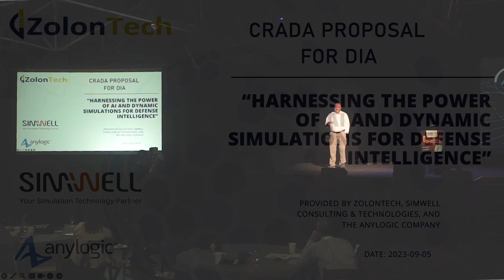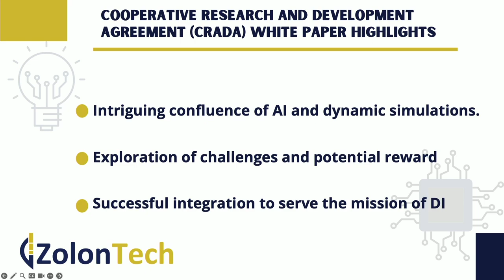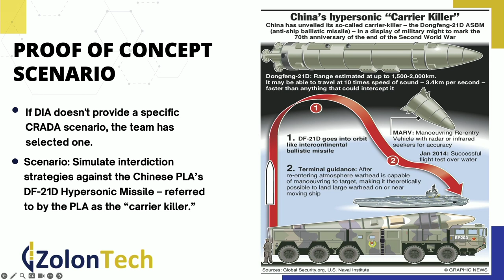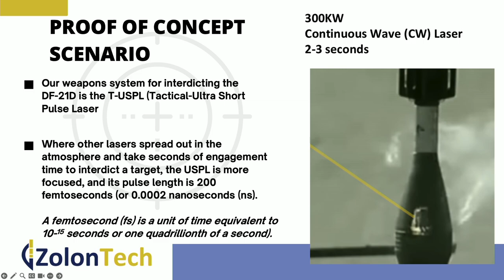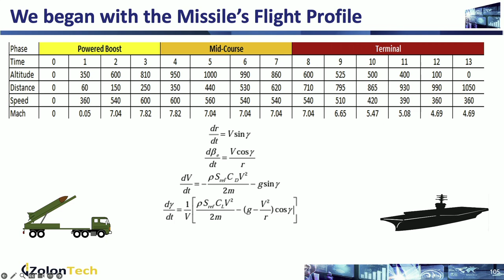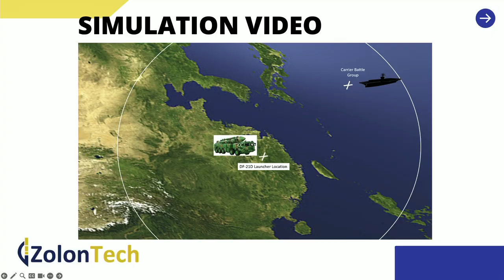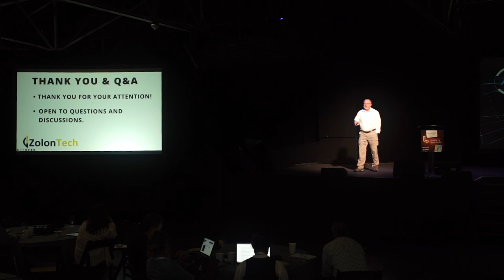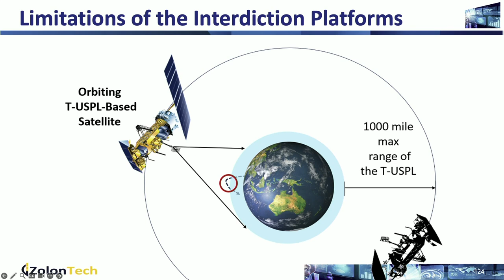Integrating AI and Simulation Models to Enhance Defense Intelligence Agency Capabilities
Integrating Artificial Intelligence and Simulation Models to Enhance Defense Intelligence Agency Capabilities

ZolonTech and SimWell used AnyLogic to enhance the Defense Intelligence Agency's capabilities through a Cooperative Research and Development Agreement. This project focused on leveraging AI, ML, and dynamic simulations to refine intelligence gathering and analysis methodologies.

This presentation is part from the AnyLogic Conference 2023 – a unique demonstration of simulation modeling from the AnyLogic team and the world's most successful companies.